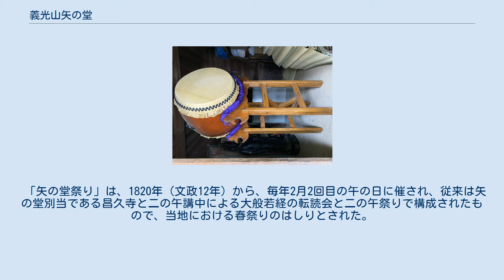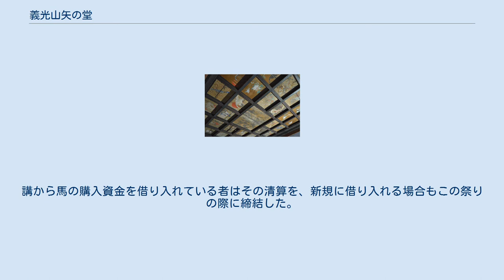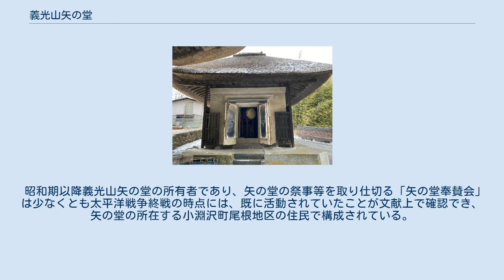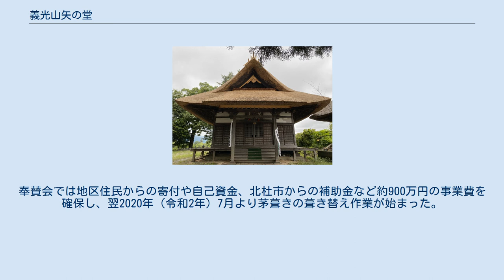義光山矢の堂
義光山矢の堂（ぎこうさんやのどう）は、山梨県北杜市小淵沢町尾根にある堂宇。
お堂、宝篋印塔、太鼓の3点が市指定有形文化財となっている。
観世音菩薩を本尊とし、毎年5月に大般若教転読会を行う。
 新羅三郎義光が空海上人自らの刻による聖観世音菩薩像（矢の観音）を大津の三井寺より勧請し小淵沢村に堂を建立し、「矢の堂」と称したのが発祥といわれる。
 義光の孫黒源太清光が逸見の郷に居をかまえ小淵沢村殿平に堂を創立し、小淵山天沢寺を矢の堂の別当とした。
昌久寺の由緒に拠れば、仁安年間（1166年-1168年）のことであるという。
 武田信玄は甲斐源氏にゆかりのある矢の堂を崇拝していたところ、この加護により大門峠の合戦に勝利したとして、八ヶ岳の中腹の「堂平」とよばれた地に矢の観音を移祀して「観音平」と称した。
 武田氏滅亡後は、深山にある「観音平」は荒廃したため、霊験あらたかな矢の観音を捨て置くわけにはいかぬと考えた村民が再び天沢寺に移祀したが、その後天沢寺が廃寺となったため、昌久寺に仮安置し、昌久寺を矢の堂の別当とした。
 これら由緒については1820年（文政3年）の「大般若教観化簿」などによって伝えられる。
同市域高根町蔵原に所在する浄光寺鎧堂や、長野県分にある弓堂も、この義光山矢の堂の関連施設であると伝えられるが、仔細は明らかでない。
 2020年（令和2年）現存する義光山矢の堂は、1781年（安永10年）小淵沢村尾根地区や近郊の人々により再建され、観音像が安置された。
 1820年（文政3年）から「大般若波羅密多教重刻序、寛政十二年庚申伸冬、東叡山第十世前天台座主一品親王公澄謹撰」による大般若経600巻を勧進し、観世音の大開扉と大般若経の転読会を行い、併せて2月の二の午の法会を行った。
 2020年（令和2年）現在は、毎年5月3日に大般若経転読会が行われている。
 矢の堂の本堂、経蔵、宝篋印塔のほか、馬頭観音、念仏供養塔、青面金剛庚申塔など53体の石造物がある。
 昭和初年までは矢の堂の側に小さな絵馬堂があり、絵馬の額が奉納され、近在農家の信仰を集めたが、20世紀半ばには堂宇、絵馬ともに損失し、現存していない。
 矢の堂の花天井 1781年（安永10年）再建、1968年（昭和43年）6月10に小淵沢町に文化財指定を受けた。
 本堂は間口4間、奥行き5間の萱葺き御幣造り。
雲渓、桃光、雲垈の画で構成された花天井がある。
 経蔵は間口2間・奥行き2間の萱葺き蒸籠造り。
 「御佛の誓をこめし梓弓、願の的に当る矢の堂」の御詠歌が残る。
 宝篋印塔の十六羅漢 2000年（平成12年）に小淵沢町の文化財に指定された。
登録名称は「矢の堂の宝篋印塔」 1813年（文化10年）、高遠（長野県伊那市）の石工、池上平右衛門周幸の作。
安山岩製で高さ370センチメートル。
屋根部の下には、上層に四方仏、下層に十六羅漢の像が浮き彫りされているほか、蓮華座やその下の部分にも念入りな彫刻が施されている。
 2005年（平成17年）に小淵沢町の文化財に指定された。
登録名称は「矢の堂の太鼓」。
 矢の堂太鼓は1850年（嘉永3年）に小淵沢地区に隣接する旧甲州街道台ヶ原宿の太鼓職人久蔵により造られた。
作成年は太鼓の両皮の部分ではなく、ケヤキをくり抜いた太鼓胴体の内部に記載されている。
 主な祭礼行事は、毎年の「矢の堂祭り」と、61年周期で行われる矢の観音の「大開扉」がある。
 「矢の堂祭り」は、1820年（文政12年）から、毎年2月2回目の午の日に催され、従来は矢の堂別当である昌久寺と二の午講中による大般若経の転読会と二の午祭りで構成されたもので、当地における春祭りのはしりとされた。
当初は大般若教の転読会は観音菩薩像の大開扉とあわせて61年に一度の行事であったが、いつの頃からか矢の堂祭りの行事として毎年行うようになった。
 祭当日には、早朝から近郷の村々や信州の遠方からも馬をひいて講員が集い、五穀豊穣や家内安全と馬の無病息災を祈願し、600巻の大般若経の転読による祈祷を受け、お札と絵馬と振舞い酒をいただいて帰路につく。
この絵馬は2種類あり、馬の頭が馬小屋の出口の方角を向くように描かれた「東マヤ」と「西マヤ」で、各位の馬小屋に合った絵馬を持ち帰り、馬小屋に掲げた。
講から馬の購入資金を借り入れている者はその清算を、新規に借り入れる場合もこの祭りの際に締結した。
 「矢の堂祭り」は、太平洋戦争を契機に、矢の堂奉賛会によって3月30日に行われ...